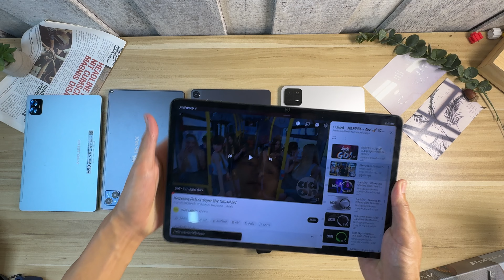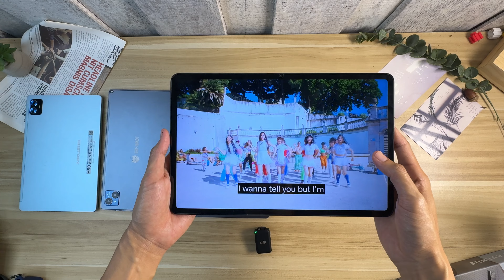เลือกตัวไหน 5 แท็บเล็ต Xiaomi vs HONOR vs BMAX vs TECLAST ตัวไหนคุ้ม จ่าย 3,000-9,000 ในปี 2024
ชี้เป้าที่ผมซื้อมาตามลิงก์เลย